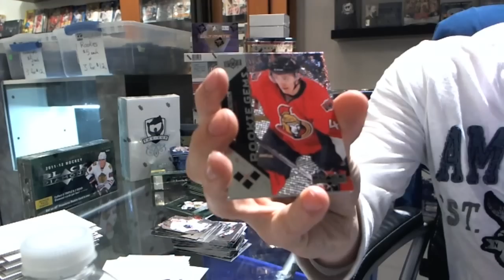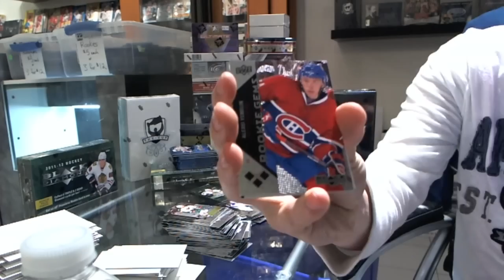Ryan's 11-12 Black Diamond Hockey Box Break #2